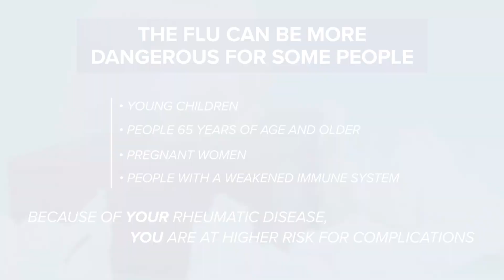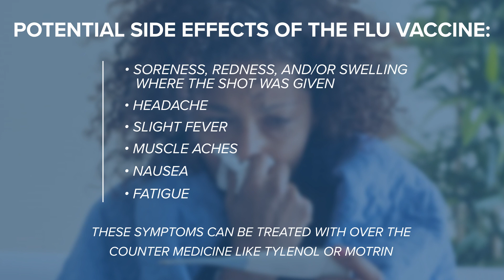Flu During the Pandemic: Why You Need to Get Vaccinated | Johns Hopkins Rheumatology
People with rheumatic diseases are at higher risk for complications if they get the flu. So, while it's important every year to get the flu vaccine, this year it is more important than ever.

Hospitals are already overwhelmed with COVID-19 patients, having shortages of hospital beds and equipment, and COVID cases are on the rise again, just as the flu season is starting. Because COVID and the flu have many of the same symptoms, this could cause confusion in treatment.

Make sure you get a flu vaccine as soon as possible! to find a flu vaccination clinic near you.